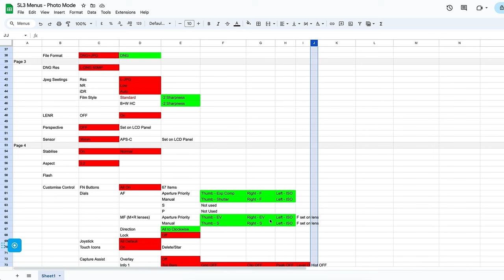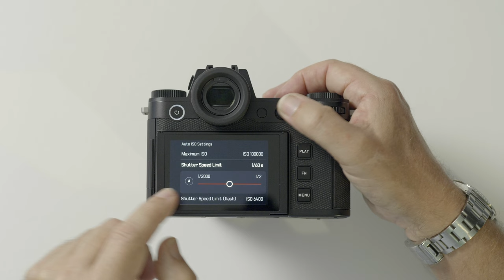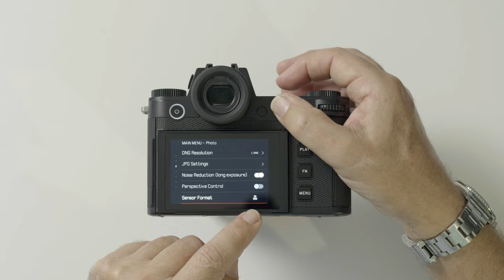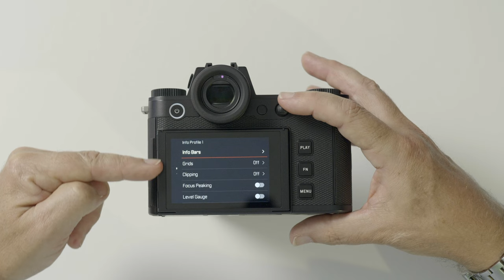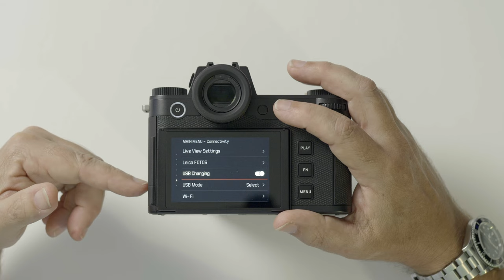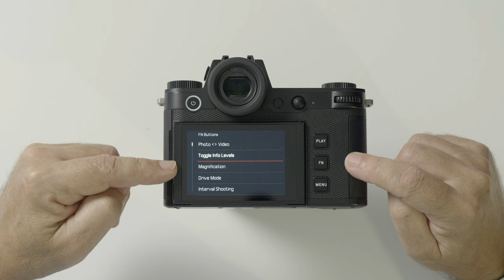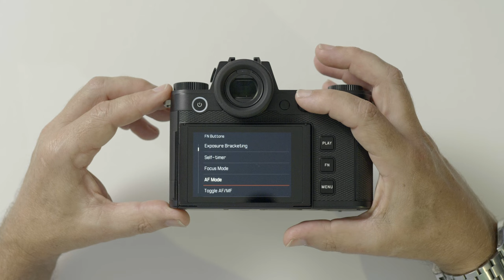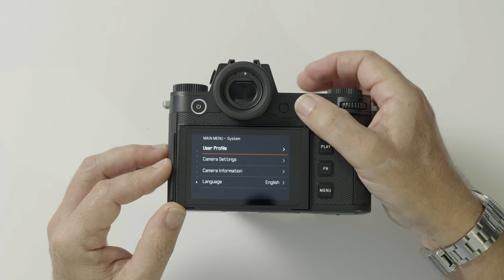Leica SL3 Menu Settings and Camera Customisation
Whilst the camera's default menu settings are mostly sensible, I like to make some changes to set up the camera the way I prefer to work. Spend some time carefully making decisions about how you want the camera to work in the way you prefer, and you will save a lot of fumbling around later on!

In this video I will go through all the menu options that I change on my Leica SL3, and I'll explain why I do so.

You can download a camera settings file (and spreadsheet) of my recommended menu choices and install them on your own SL3 camera by following this link:

Chapters
00:00 Intro
03:45 Menus Page 1
Focus Mode; AF Mode; Focus Settings; Exposure Metering;ISO Setting
11:20 Menus Page 2
EV Increment; Drive Mode; Self timer;White Balance; File Format
15:53 Menus Page 3
DNG Resolution; JPG Settings; LENR; Perspective Control; Sensor Format
20:23 Menus Page 4
Stabilization; Aspect Ratio; Flash Settings; Customize Control; Capture Assistants
34:10 Menus Page 5
Storage Management; Shutter Type; Auto Review; Group Display; Live Vew Settings
36:49 Menus Page 6
Leica FOTOS; USB Charging; USB Mode; Wi-Fi; User Profile
38:53 Menus Page 7
Camera Settings; Camera Info; Language
42:08 Custom Function Buttons
48:09 Custom LCD Screen Icons